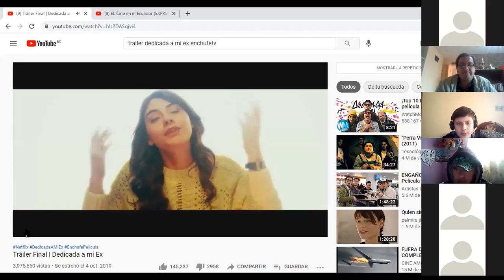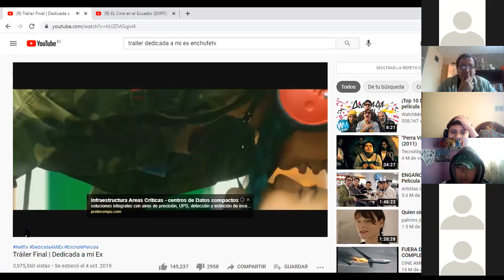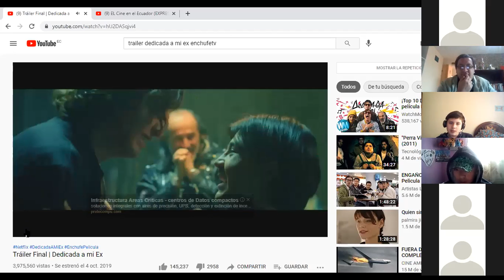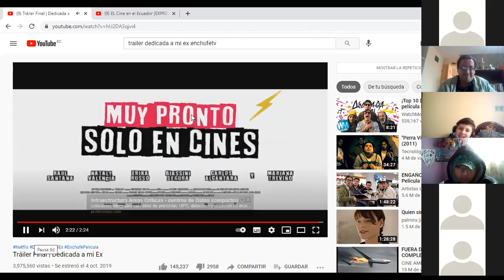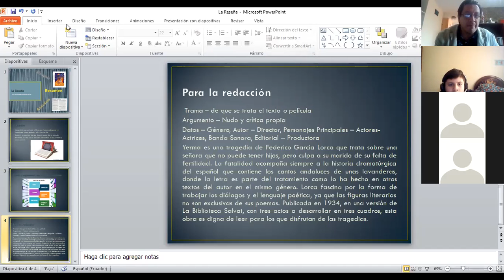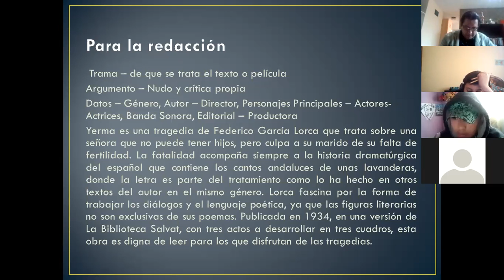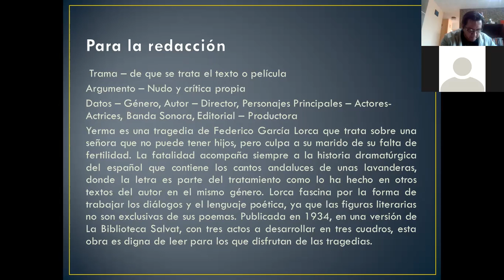Reseña análisis del Cine ecuatoriano - actividades del libro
Octavo de básica,  segunda parte